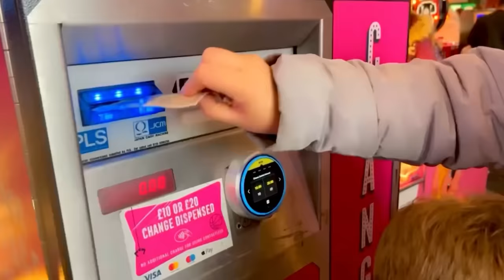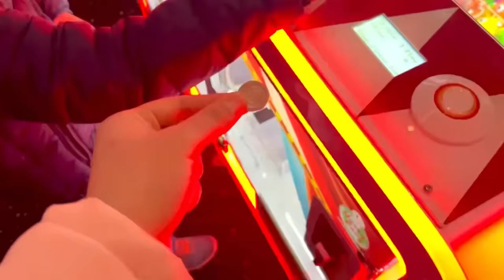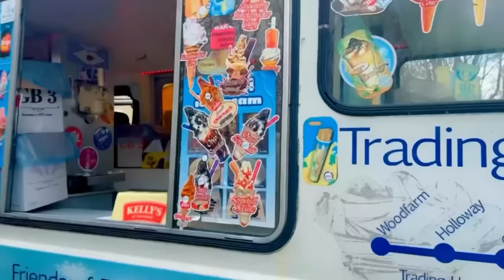خلودة بدو يروح عالعيد(اجواء العيد في بريطانيا)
قررنا نعيشكون معنا أجواء العيد في بريطانيا وكيف خلودة قضى ايام العيد مع ميشكا

رابط قناة خلودة

لا تنسوا اتابعوني على حساباتي التاني